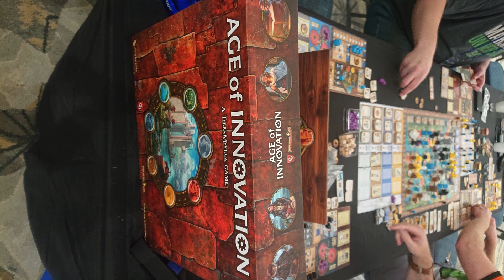GameTime at Dice Tower Retreat 2023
Watch this year's Dice Tower Retreat 2023 in our perspective and a little of how it compares to last year's! Sorry this was a little delayed in getting this up and running, glad we are finally able to share our experience with you.

Restaurants we went to (in order that they appear) are:
107 Taste FIU
El Cielo
L'atelier de Joël Robuchon
COTE
Korner 67